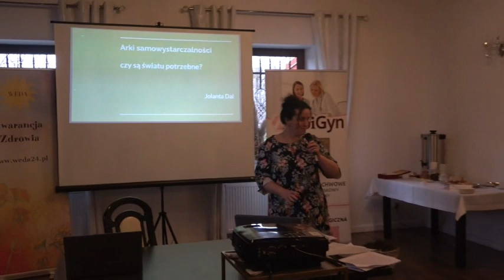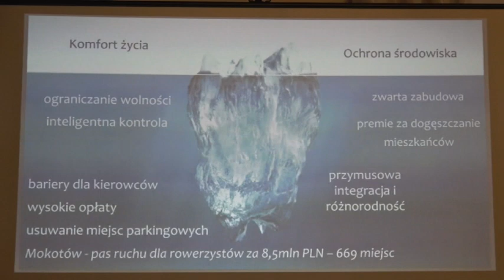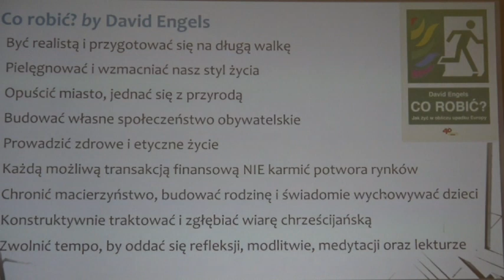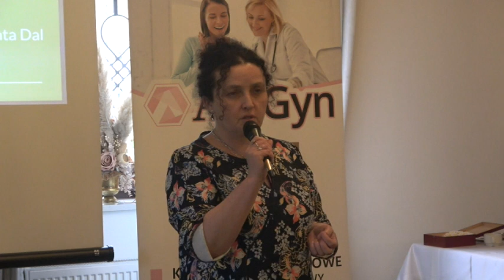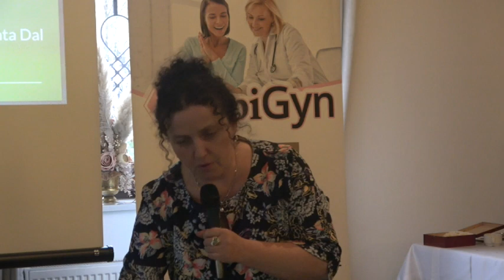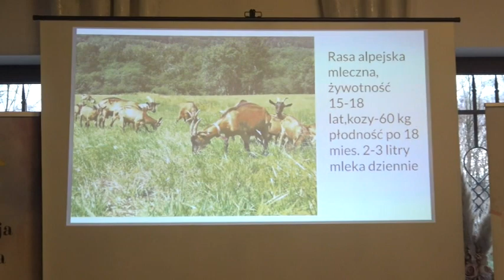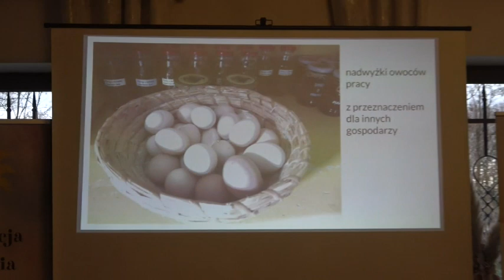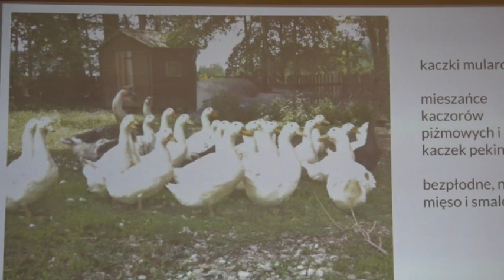Joanna Dal - Wykład o gospodarstwach samowystarczalnych.